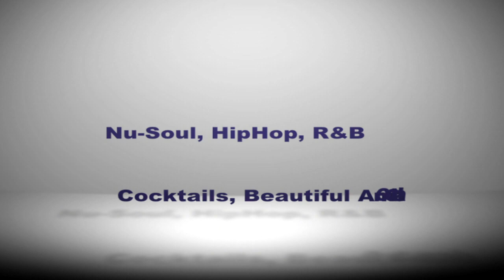Foreplay Fridays @ Nirvana Bar Restaraunt & Lounge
Nirvana Bar Restaurant & Lounge 8689 Wilshire Blvd. Beverly Hills.
Every 2nd & 4th Friday!

Nirvana : the "other side" ; the beyond. Happiness, freedom, unity, transcendence, a state of celebration.

East Asian images and stone carvings depicting gods, goddesses and Kama Sutra rituals, to the Buddha Waterfall, and beyond to the Tantric VIP room.

Authentic and exotic, contemporary and creative, sensual and seductive.